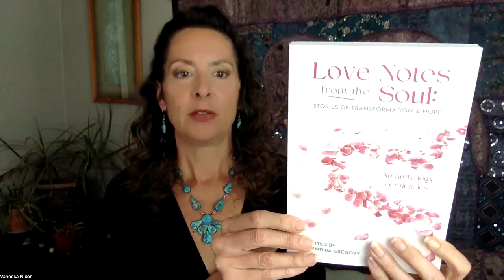Plant Allies for the Menopausal Journey - Holy Basil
Find out how we can use Holy Basil/Tulsi to support us through the shifts and changes of peri-mid-post menopause.

What's your experience using this potent plant medicine?